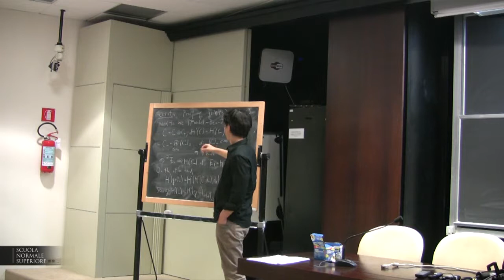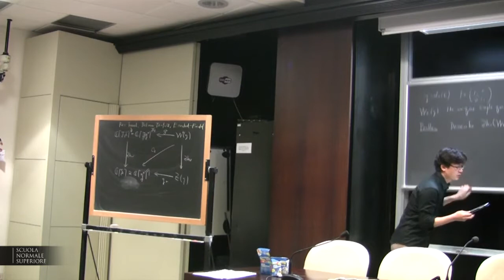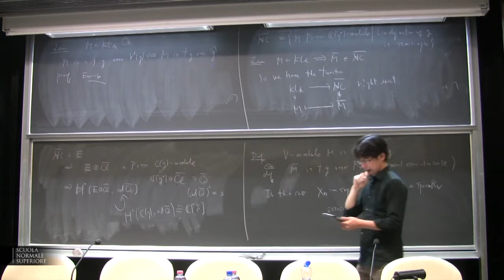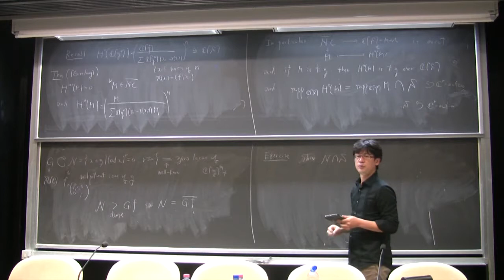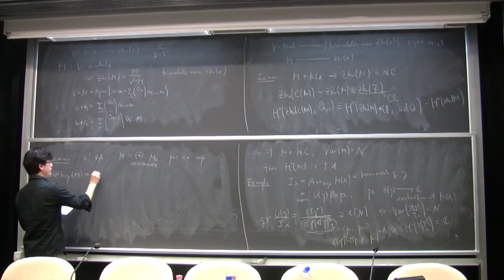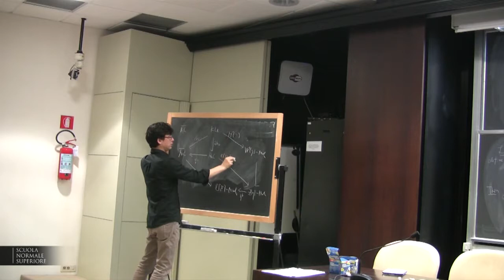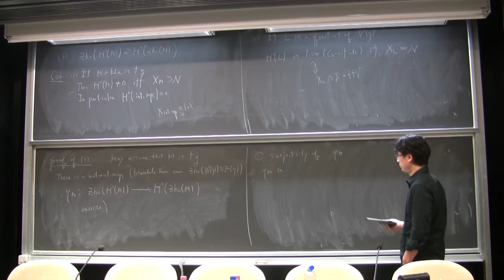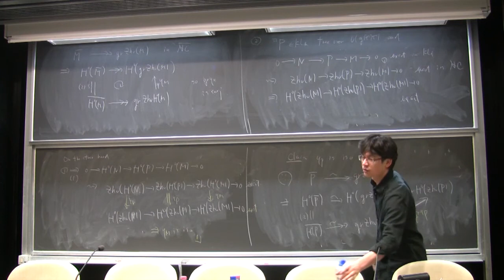Tomoyuki Arakawa, Lecture IV - 13 January 2015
Tomoyuki Arakawa (Kyoto University)  - Lecture IV

Introduction to W-algebras and their representation theory

abstract:
Preliminary Course Outline:
(1) Elementary introduction to arc spaces and their relations with vertex algebras
(2) Associated varieties of vertex algebras and representation theory of affine vertex algebras
(3) Introduction to BRST reduction and W-algebras
(4) Representation theory of W-algebras and (Frenkel)-Kac-Wakimoto conjecture